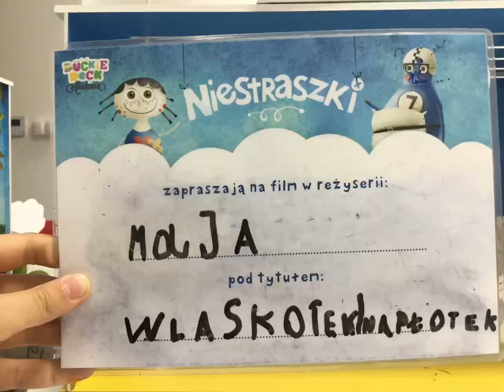Maja sob 16:00